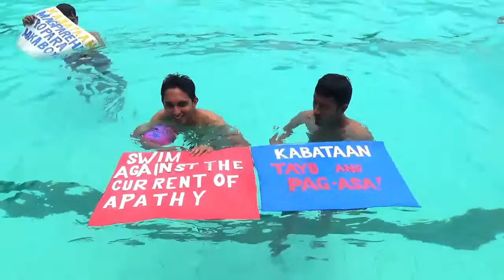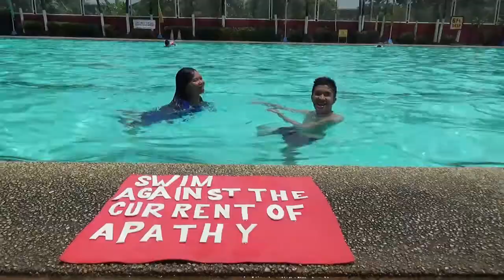Kabataan party-list urges youth to vote in 2016 polls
With less than a year before the 2016 national elections, Kabataan party-list on Saturday urged their fellow youths to register and participate in the coming polls. Video by RYAN LEAGOGO/INQUIRER.net